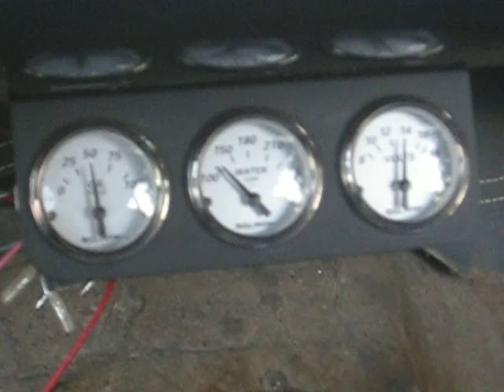55 Chevy running